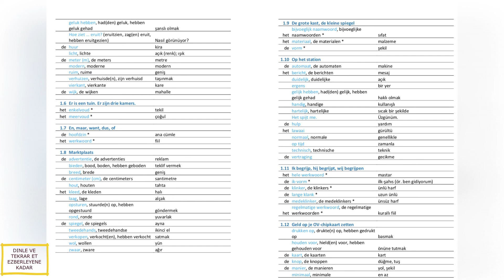HOLLANDACA A2 SEVIYESI KELIME-CUMLE EZBER VE TELAFFUZ CALISMALARI A2/2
Merhaba arkadaslar kanalimiz Hollandaca'ya yeni baslayanlar icin gerekli tum alt yapiyi sunuyor.
yeni bir dile baslarken bir sure ezber yapmamiz  gerekir bu videolari izleyerek  A2 seviyesindeki bilmeniz gereken
tum kelimeleri ezberlemeniz mumkun. Bol bol tekrar yapiniz.

Sunum kullandigimiz kaynak 'kleurrijker ' adli hollandaca dil kursunun kaynagidir.

Kaynak ulasmak isteyenler
telegram araciligi ile bunu yapabilir
'Hollandaca Ogreniyorum' grubuna katildiginizda bu belgeyi pdf olarak oradan indirebilirsiniz.